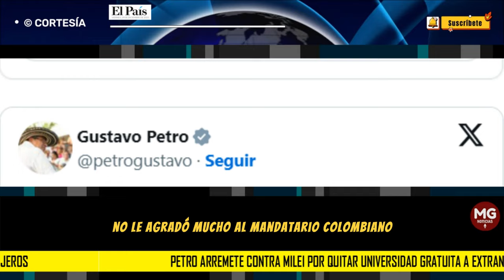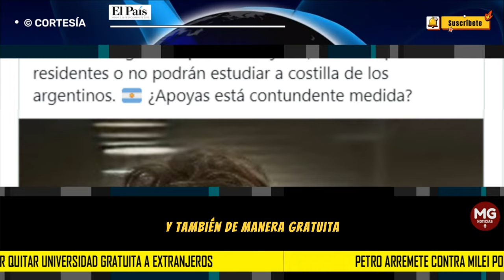🌐 PETRO ARREMETE CONTRA MILEI POR QUITAR UNIVERSIDAD GRATUITA A EXTRANJEROS EXPULSADOS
Este viernes, 29 de diciembre, el presidente de Colombia, Gustavo Petro se pronunció sobre el anuncio del presidente de Argentina, Javier Milei, en el cual el mandatario planteó que los extranjeros que no son residentes, no podrán estudiar gratis en la universidad pública en dicho país vecino.